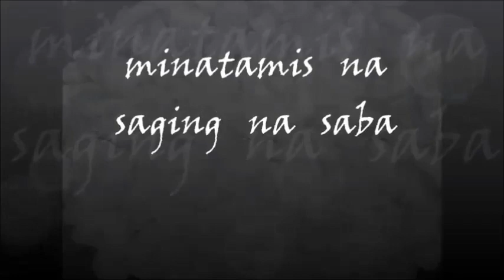Paano Lutuin ang Minatamis na Saging Saba. / Tutorial My Own Version / Kathie in the kitchen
STEP BY STEPS ON HOW TO COOK SWEETENED SABA DESSERT.

How to Cook Sweetened Banana Saba.

Paano Lutuin ang Minatamis na Saging Saba.

 1. You need to buy saba in the your favorite market or palengke. such as talipapa, palengke, farmers market or in the sm, puregold, rustans, snr, and landers in supermarket section.

2. You should washed  all the bananas  from this time to protect against coronavirus. (dont forget 101 reminders)

3. Cut the banana for the halo halo size or bite size.

4. Then in your pan, wok or pot or what did you used for cooking. Add the banana and enough water and level the water to your banana.

5. Then simmer for 30 minutes or until soften.

6. While the banana is simmering in the other  burner or stove. You need to make syrup for banana.

7.  How to make syrup::: I'm using half kilo of light washed sugar and 2 cups of water. then caramelized the sugar. and done.

8. To make the story short: ha ha ha. Charot lang,,,

If the babana is already cook and soften. add or pour the caramelized sugar. and done.

this is how i cook may minatamis na saging na saba for halo halo business.

and you can used this banana too for your mais con yelo with pearl.

and sell it.